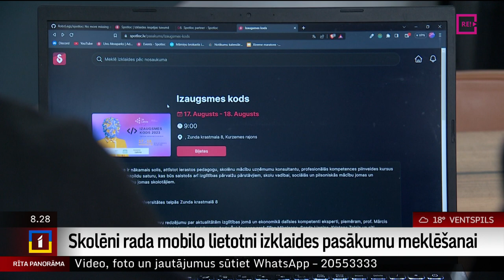Skolēni rada mobilo lietotni izklaides pasākumu meklēšanai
Šodien Rīta panorāmā turpinām savus skatītājus iepazīstināt ar skolēnu mācību uzņēmumiem, kas izveidotu aizvadītajā mācību gadā. Šorīt būs stāsts par mobilo lietotni “SpotLoc”, ko radījuši skolēni un kas ērti palīdz cilvēkiem atrast viņus interesējošus sporta un kultūras pasākumus dažādās Latvijas pilsētās. Uldis Birziņš pastāstīs plašāk.